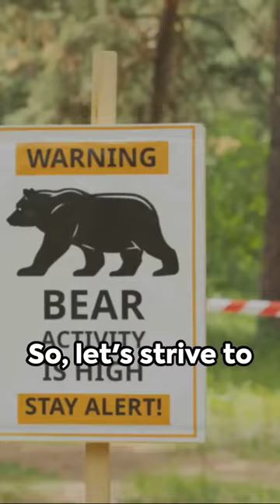Bear with Us: Bear Encounter Survival Tips.